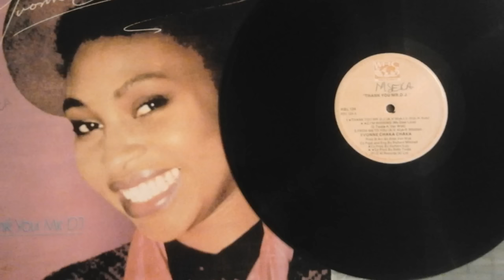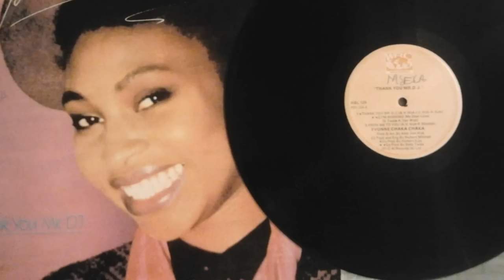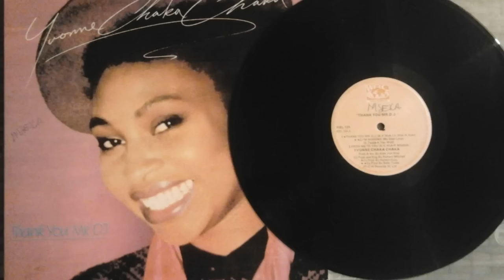Yvonne Chaka Chaka - I'm Suffering - 1985